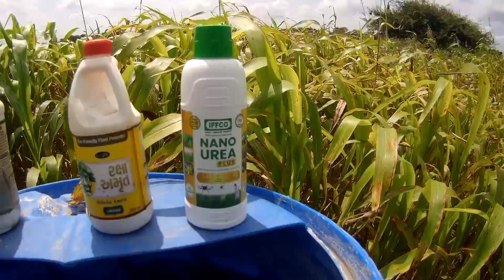black amrut and raksha amrut result. બ્લેક અમૃત ક્યાં થી મળશે | khedutheart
બ્લેક અમૃત ક્યાં થી મળશે અને તેના રિઝલ્ટ કેવા  છે, black amrut fertilizer, khedutheart બ્લેક અમૃત ક્યાં થી મળશે અને તેના રિઝલ્ટ કેવા  છે, black amrut fertilizer, khedutheart,